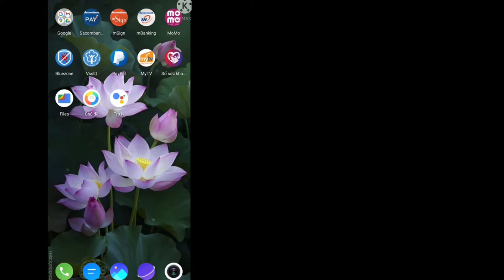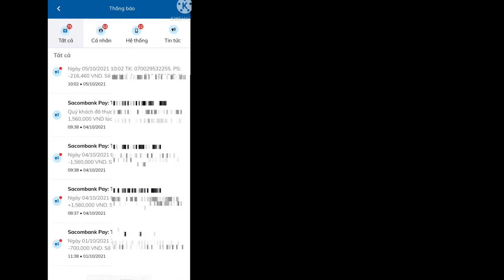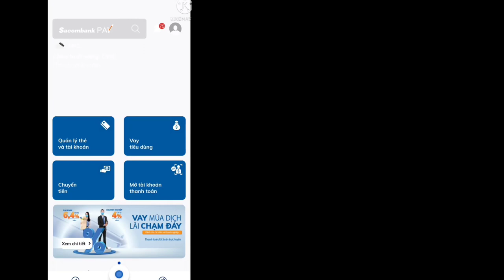Cập nhật tính năng mới thông báo tin nhắn Sacombank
Cập nhật tín năng thông báo tin nhắn qua Sacombank pay